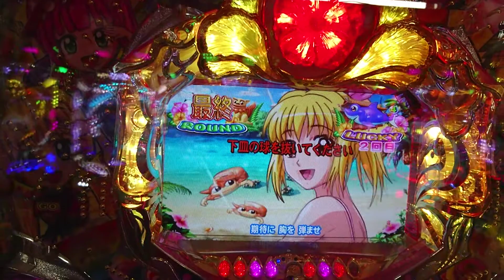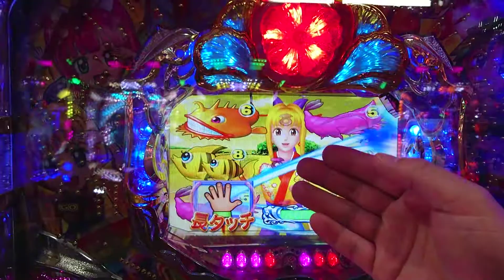【沖海２・・・６６】３連チャン目指して、沖縄モードで打ってみた